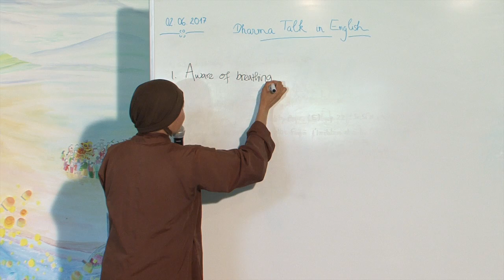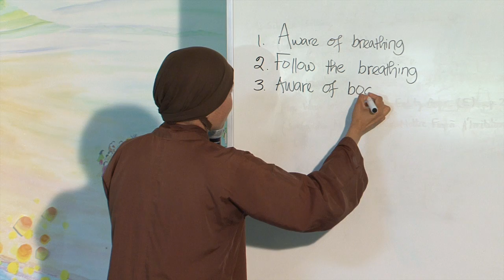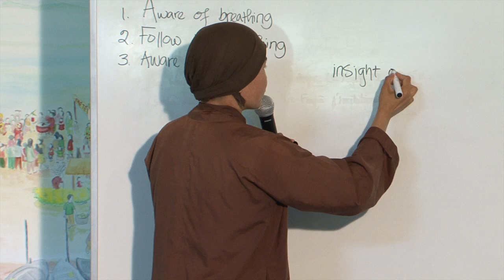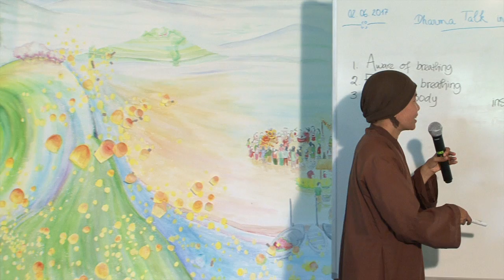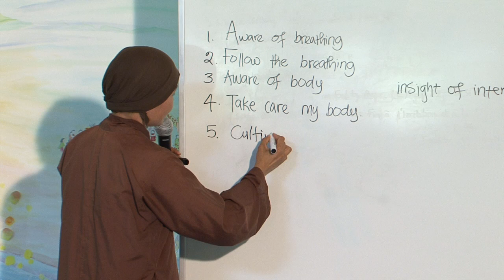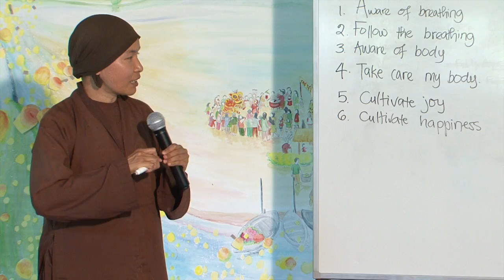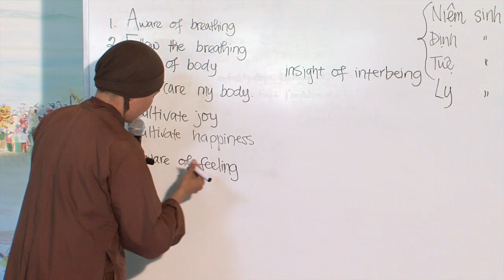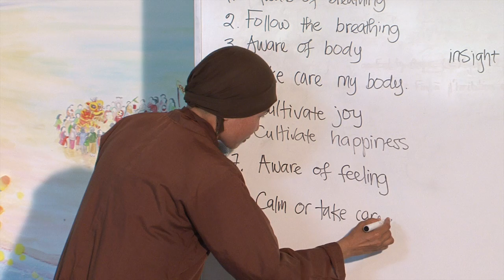Taking Care of Body & Mind by Sister Tue Nghiem | Mindful Cooking Retreat, 2017.06.02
Talks for "Mindful Cooking Retreat" on consuming and taking care of body and mind.